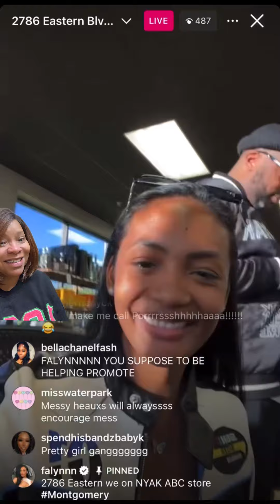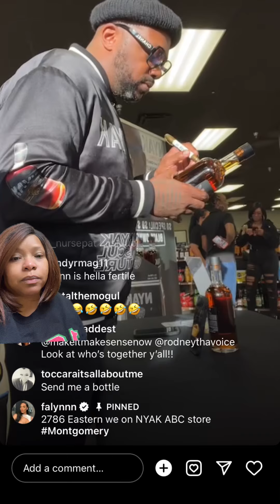Falynnn and Dennis are bringing SPIRITS to Montgomery!!!!